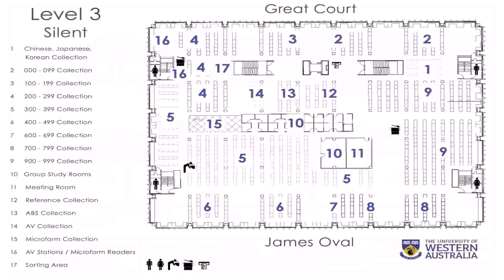House Floor Plans Western Australia (see description)